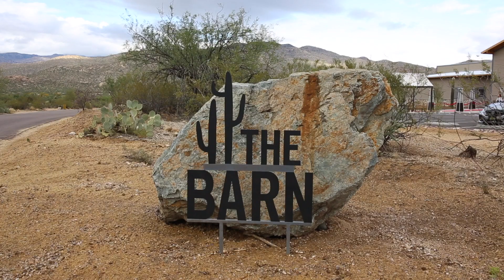"The Barn" Tanque Verde Ranch Grand Opening Highlight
Grand opening of "The Barn" at Tanque Verde Ranch in Tucson, Arizona. "The Barn" space can be used for weddings and events.